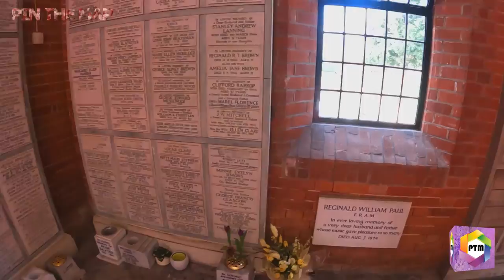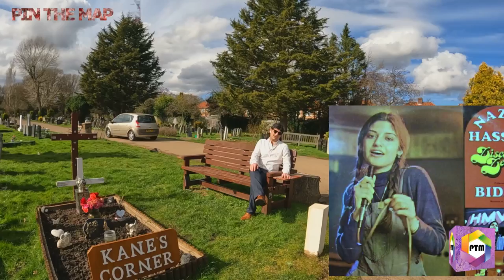A Tribute to Nazia Hasan on her Birthday 2022 | Grave | Professional Life |London Hendon Cemetery UK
Hi everyone,
I hope you all are doing well. This video is a tribute to Nazia Hasan on Her Birthday. This video would cover London Hendon Cemetery. We cover this cemetery because Nazia was buried at Hendon Cemetery Muslim Section as per islamic rites.
Nazia Hasan fought a painful and long battle with cancer. She was in North London Hospice  Hospital , showed signs of mild recovery but sadly she died.

Nazia was born and brought up in Karachi and London. She was a daughter of a businessman Basir Hasan and  Muniz Basir (an active social worker) , sister of singer Zoheb Hassan and Zara Hassan.

However, this video has covered a beautiful journey of her life as well . Nazia started her professional musical career at the age of fifteen. Her first mega hit Album was Disco Deewane. The Album broke sales records not just in Pakistan but India and many other counteries as well. Many other Albums such as Young Tarang, Boom Boom , Hotline , Camera Camera got very popular and loved by audience.

Furthermore, Nazia Hasan was Highly educated girl. Nazia studied at Richmond American University London and recieved a Bachelor's degree in Business Administration and Economics. Moreover, She completed LLB degree from London University Law. However, She also worked with United Nation in the women's international Leadership program.

If anyone of you would like to visit her Grave. You can get flowers from a shop right infront of cemetery. If you have private car then you can park your car anywhere in cemetery, it's completely free.
This video has also covered a funeral of an Indian person and many other important parts of cemetery.

Many Thanks
Regards,
Muhammad Irfan Khan

Nazia Hassan Life and super hit songs , musical career , professional life , death , grave

Ney ( sufi flute ) : Hüseyin Özkılıç
Yönetmen / Director : Hakan Kaplan